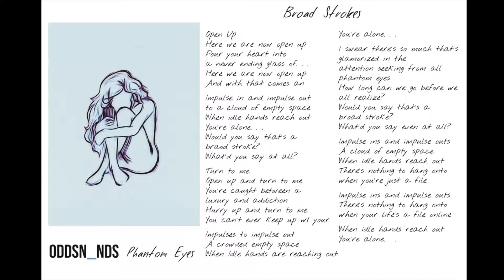ODDSn_nds - Broad Strokes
Artist: ODDSn_nds
Album: Phantom Eyes
Song: Broad Strokes

Open up
Here we are now open up
Pour your heart into a never ending glass of…
And with that comes an

Impulse in and impulse out
To a cloud of empty space
When idle hands reach out
You’re alone
Would you say that’s a broad stroke?
What’d you say at all?

Turn to me
Open up and turn to me
You’re caught between a luxury and addiction
Hurry up and turn to me
You can’t ever keep up with your

Impulses to impulse out
A crowded empty space
When idle hands are reaching out
You’re alone

I swear there’s so much that’s glamorized in the
Attention seeking from all phantom eyes
How long can we go before we all realize?
What’d you say even at all?

A cloud of empty space
There’s nothing to hang onto when you’re just a file
There’s nothing to hang onto when your life’s a file online
You’re alone